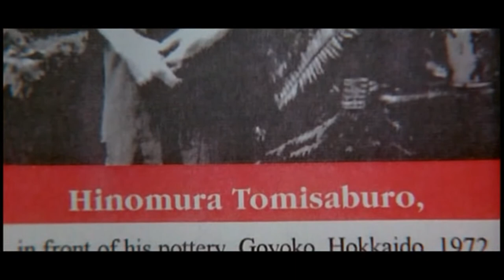Crying Freeman raconté par La belle Emu O'Hara (Julie Condra) Film complet en francais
Alors qu'elle peignît le paysage d'une colline à San Francisco , une jeune femme du nom d'Emu O'Hara est témoin du meurtre d'un membre japonais Yakuza . Elle remarque que tandis que l'assassin se tient sans émotion devant elle, ses yeux commencent à verser des larmes. L'assassin se présente à Emu comme "Yo".

Quelques jours plus tard, après le retour d'Emu chez elle à Vancouver, en Colombie-Britannique , Shido Shimazaki fait son apparition au poste de police local, annonçant une guerre entre son clan, la Société Hakushin, et les " Fils des Dragons " - une triade chinoise qui a ordonné l'assassinat du fils de Shimazaki à San Francisco. Le détective d' Interpol Netah explique que les Fils des Dragons sont les descendants de 108 moines bouddhistes qui se sont rebellés contre les Mandchousrègne en Chine il y a des siècles, et que « l'homme libre » est leur porteur de la mort. Shimazaki dit alors à tout le monde qu'Emu est la prochaine cible de Freeman, car elle était le seul témoin de l'assassinat de son fils, et le code de l'assassin est qu'une personne qui reçoit le nom de Freeman devient son prochain meurtre. Cependant, peu de temps après l'ajournement de leur réunion, Shimazaki et ses gardes du corps sont pris en embuscade à l'extérieur de l'enceinte par un Freeman masqué et son assistant Koh. Après avoir envoyé les gardes du corps et désactivé les policiers à proximité, Freeman tue avec succès Shimazaki avant de s'enfuir. Lors de sa fuite, il croise Emu, qui reconnaît ses yeux à travers son masque. Alors que Freeman et Koh s'enfuient, Emu prononce le nom de Yo à la surprise du détective Forge, qui est chargé de la protéger.

Plus tard dans la nuit, Emu est interrogé par Netah et Forge sur l'identité de Freeman. En raison d'un manque de preuves, elle est rapidement relâchée et reconduite dans son manoir. Alors que Netah explore les périmètres du manoir, il découvre que Forge est assommé et il rencontre Ryuji et Kimie Hanada, qui veulent prendre la tête de Freeman et prendre le contrôle de la société Hakushin. À l'intérieur du manoir, Emu découvre que Yo est dans sa chambre et commence à accepter son sort. Cependant, au lieu de la tuer, Yo lui fait l'amour avant que les membres de Ryuji et son gang n'entrent par effraction. Yo tue les voyous et blesse Ryuji, mais Emu est abattu dans le processus. Contre son propre code, Yo amène Emu à l'hôpital le plus proche. Après avoir récupéré, Emu quitte l'hôpital, suivi par Netah et Forge; cependant, leur voiture est percutée par un semi-remorque conduit par un Yakuza,

Emu se rend au Japon et retrouve Yo, qui lui parle de ses origines. Il y a des années, il était Yo Hinomura, un célèbre sculpteur de poterie qui est tombé sur un rouleau de négatifs lors de son exposition à New York . Yo a développé les photos dans la salle de bain de son hôtel, révélant la torture et l'exécution d'un homme portant des tatouages ​​​​de dragon similaires à ce qu'il allait éventuellement porter. Avant de quitter son hôtel, il a été drogué et enlevé par les Fils des Dragons, qui ont implanté des messages subliminaux dans son esprit en utilisant des techniques d' acupuncture . Au cours de sa première mission, où il a tué le chef de la mafia Antonio Rossi, il a commencé à verser des larmes; d'où son nom Crying Freeman.

Yo est informé par Koh que le gang de Ryuji a attaqué une usine de soja à Shanghai qui était protégée par les Fils des Dragons. En guise de représailles, Yo et Koh se rendent aux funérailles de Shimazaki à l'extérieur de Tokyo pour tuer Ryuji et anéantir le clan. Pendant les funérailles, tout en ayant des relations sexuelles dans un placard, Kimie révèle à Netah que les Shimazakis ont été mis en place par les Hanadas pour être assassinés afin qu'ils puissent prendre le contrôle du clan. Yo et Koh anéantissent le clan, mais alors que Koh se prépare à tuer Yo pour trahison, Ryuji l'abat avant que tout le complexe n'explose et ne le tue.

Yo retourne chez lui, où il prépare la zone à s'autodétruire et s'arme pour combattre Netah et Kimie, ainsi que ses hommes de main. Bien qu'il ait été blessé par Netah, Yo tue les hommes de main et bat Netah et Kimie - cette dernière en la poignardant près du cœur. Kimie donne à Yo sa parole d'honneur qu'en échange de lui avoir sauvé la vie, lui et Emu ne seront pas poursuivis. Alors que Yo et Emu quittent les lieux, Netah se prépare à leur tirer dessus par derrière, pour être tué par Kimie. Yo et Emu sont vus pour la dernière fois à bord d'un hors-bord au coucher du soleil.